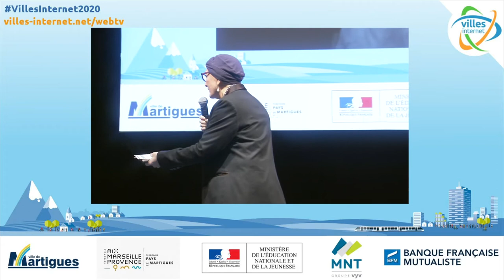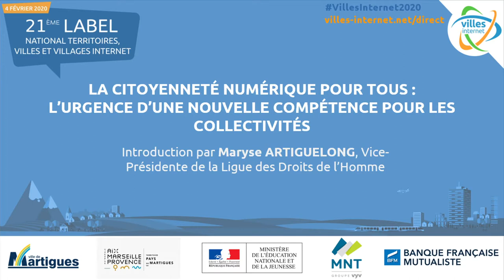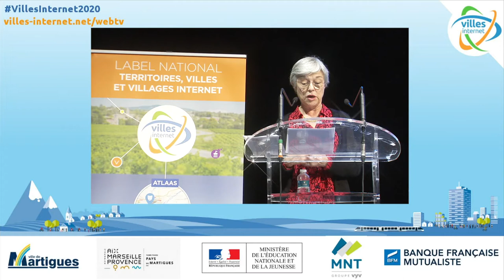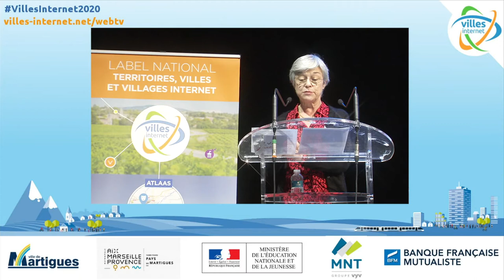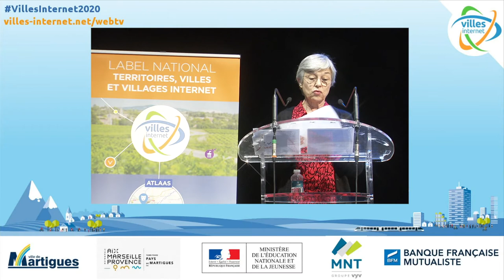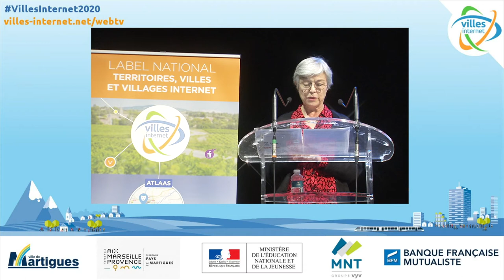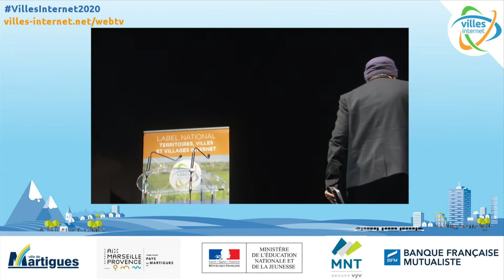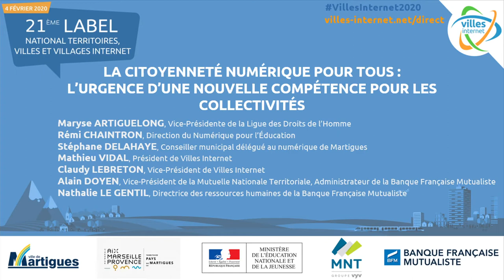La citoyenneté numérique pour tous | Maryse Artiguelong, vice-pdte de la Ligue des Droits de l'Homme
LA CITOYENNETÉ NUMÉRIQUE POUR TOUS :
L’URGENCE D’UNE NOUVELLE COMPÉTENCE POUR LES COLLECTIVITÉS
Pour une citoyenneté active sans désinformation, des élèves à l’heure de l’innovation, des citoyens maîtres de leurs données, des agents innovateurs formés, des élus garants du projet de la ville de demain sans exclusion par le numérique.

Introduction par Maryse ARTIGUELONG, Vice-Présidente de la Ligue des Droits de l’Homme
avec :
Rémi CHAINTRON, Direction du Numérique pour l’Éducation
Gaby CHARROUX, Maire de Martigues, Président du Pays de Martigues
Mathieu VIDAL, Président de Villes Internet
Claudy LEBRETON, Vice-Président de Villes Internet
Alain DOYEN, Vice-Président de la Mutuelle Nationale Territoriale, Administrateur de la Banque Française Mutualiste
Nathalie LE GENTIL, Directrice des ressources humaines de la Banque Française Mutualiste

Toutes les informations sur la Rencontre nationale Villes et Villages Internet qui s'est tenue le 4 février 2020 à Martigues - Métropole Aix-Marseille-Provence